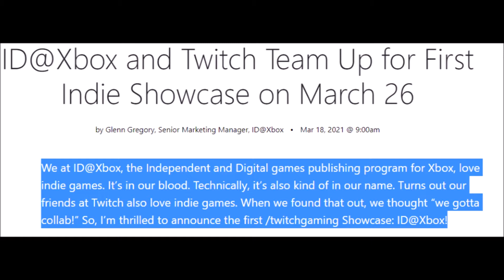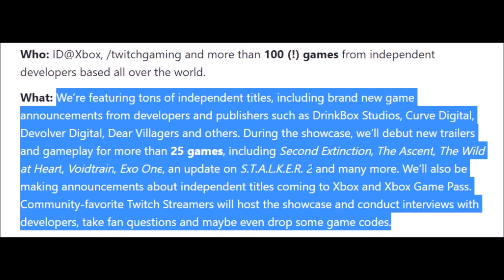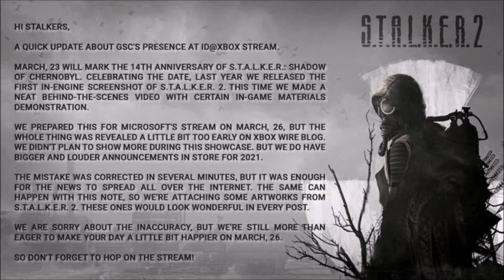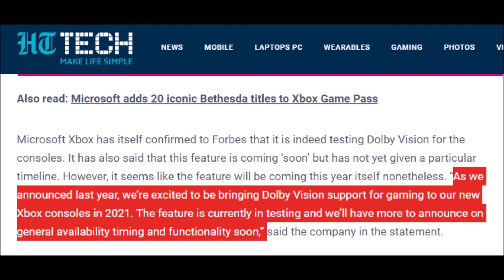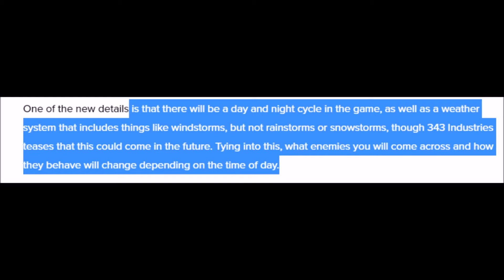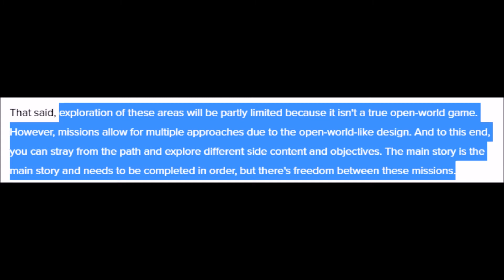Xbox Series X Dolby Vision | Xbox Game Showcase Announced For 100 Games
Xbox announces a game event for the 26th of March that will be indie focused. A brand new feature called Dolby Vision gets added to Xbox Series X and Xbox Series S and Halo Infinite details a few more features.

Sources